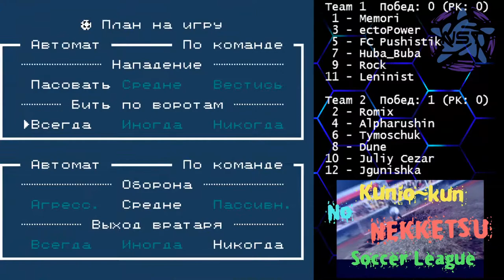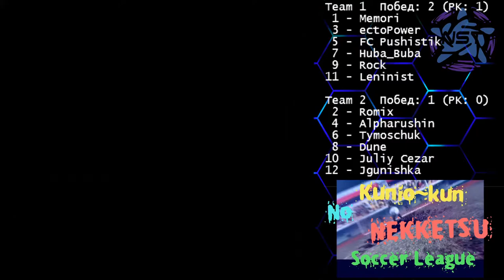Goal 3 Minibattle #050